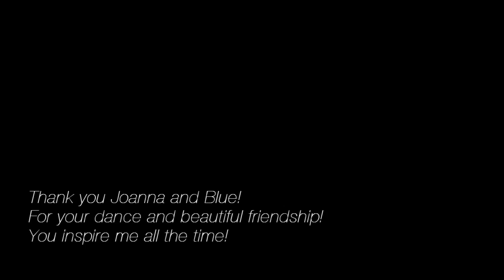Jamaican Meeting vol.2 Weronika Otrebska on Vybz Kartel 'Gwaan So'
You can watch it in 720p HD quality

Jamaican Meeting
Ragga/Dancehall workshop
January 2012
Weronika Otrębska class on Vybz Kartel 'Gwaan So'

video by Marcin Baran (Montone Design)